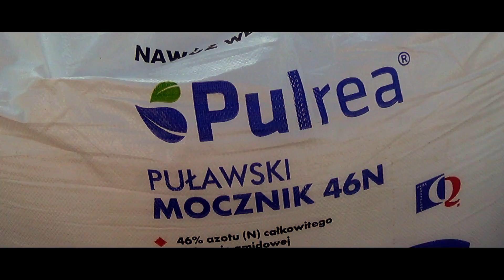Nawozy 2015 - John Deere w polu [6630 5720] GoPro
Siema , dzisiaj film z nawozów dwoma Jelonkami :) Pozdrawiam całą ekipę z tej oto akcji , miejmy nadzieję , że spotkamy się jeszcze na siewie QQ :D Film na pewno lepszy od poprzedniego , jednak nie ma fajerwerków...ale myślę , że się spodoba :)
Miłego oglądania.

Wyposażenie:
-Sony HDR CX 220E
-Nikon Coolpix L810
- Camrock WT 3750

Maszyny:
-John Deere 6630 + Tur

Muzyka:
Hans Zimmer - Time (Instrumental Core Remix)

Ten film bierze udział w Konkursie na Najlepszy Film Rolniczy 2015r.